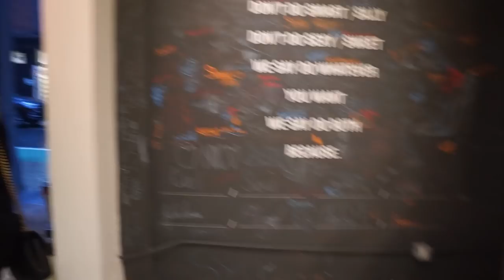FOLLOW ME ON A SUNDAY IN NYC + HAUL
a typical sunday in nyc :) shopping and a show!

ily. thnx for watching my friends.